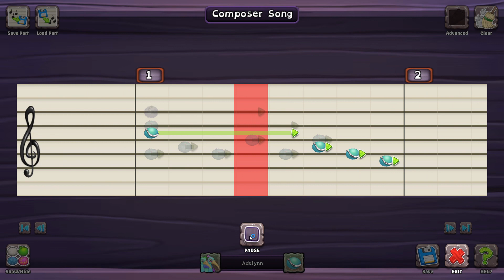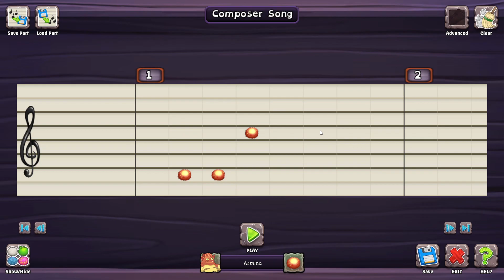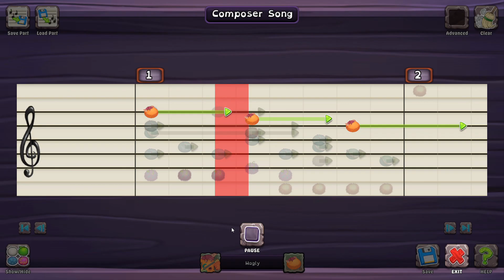THE BEST START TO MSM| My Singing Monsters (1)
Hi guys its yo boi GamingWithFreddie and today we are play msm (my singing monsters)the end was rough as hell💀💀 but i didnt do it on my ipad cos well ADS but if you enjoyed the video make sure to like and sub and also post notifications so you dont miss out on my videos

heres the official channel of msm ➡️ @mysingingmonsters
we are trying to get 100 subs before my birthday (my birthdays on a weekend so im doing a video for that 😊😊😊😊😊